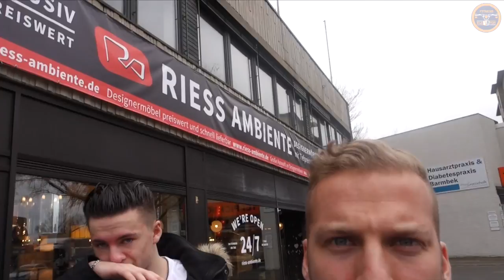TeamSeksi 01 | Manuels Ankunft | Rücken Workout